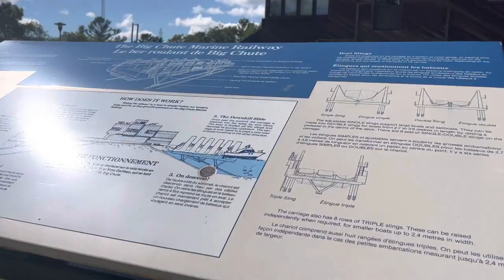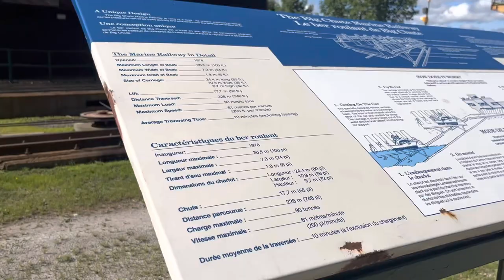August 10, 2022